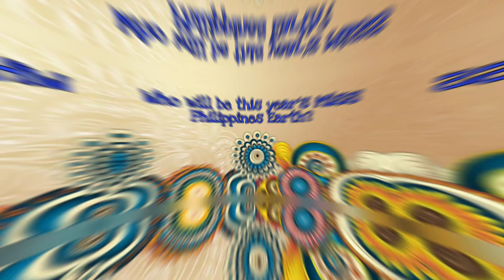CULTURAL ATTIRE - Miss Philippines Earth 2021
Pasiklaban na Ang mga kandidata ng Miss Philippines Earth sa kanilang Cultural Attire

CREDITS:
Photos Courtesy of Miss Philippines Earth

Pageant music Own and compose by Joemar Deloso